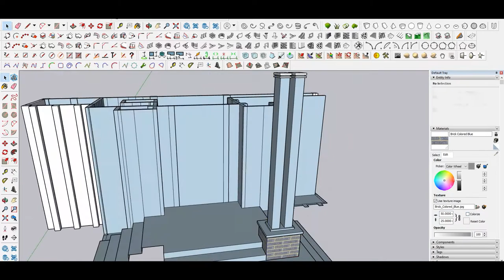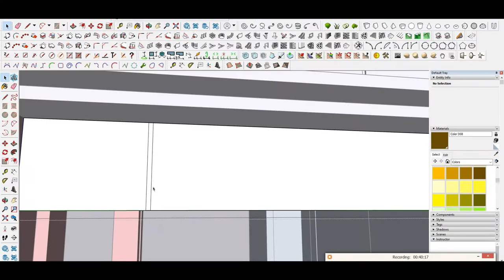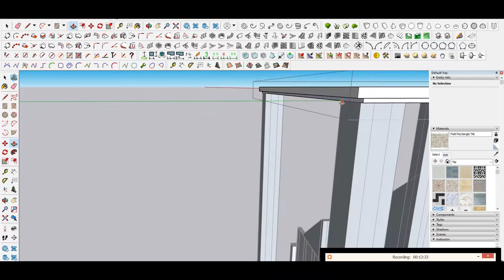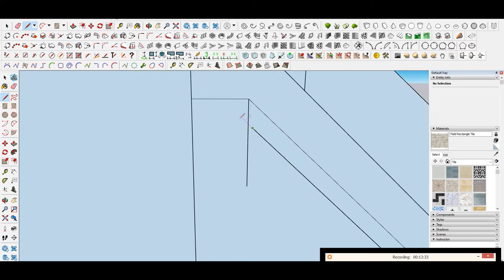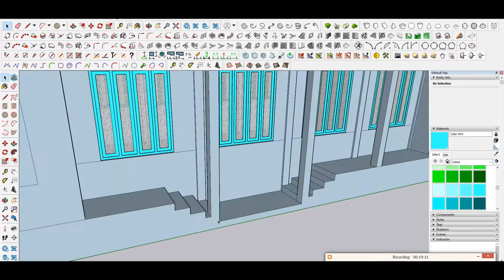3D GEREJA PANTEKOSTA DI INDONESIA (GPDI)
3d Design By: Crispy Arsitek
desain on :
Sketchup 2021
Lumion 11.5
lokasi : Leksula -Kab. Buru Selatan, Maluku, Indonesia